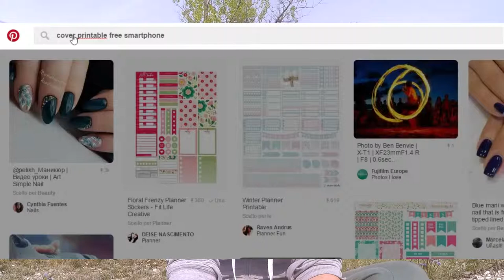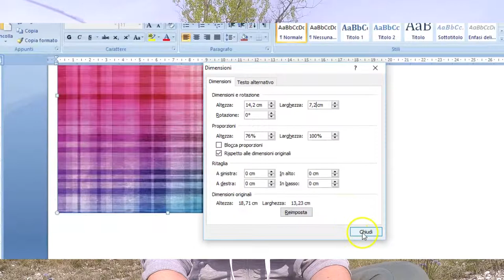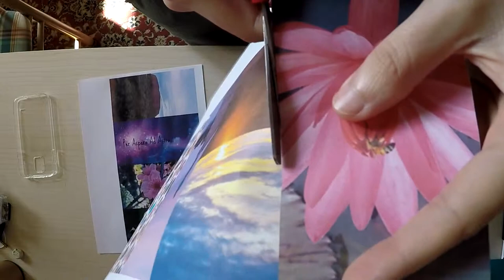Cover originali GRATIS per qualsiasi smartphone! 📱